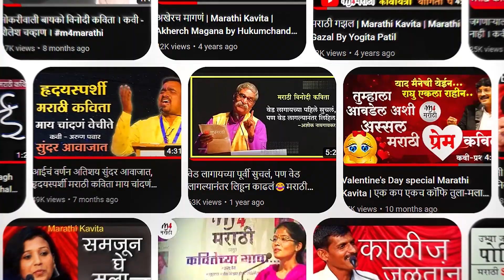काय असं हरवलं ज्याची काहीच बातमी नाही | कवि- वृंदा टिळक | marathi kavita | मराठी कविता